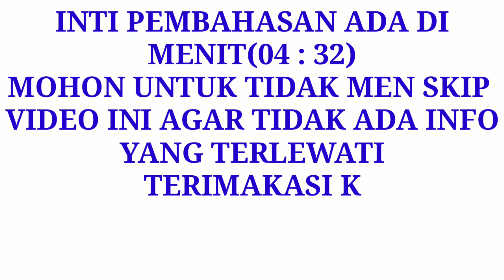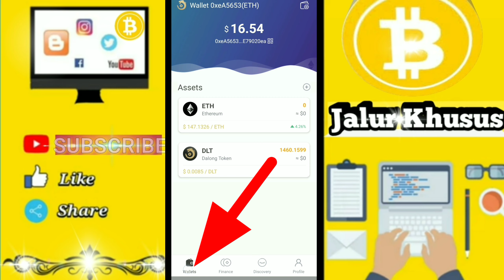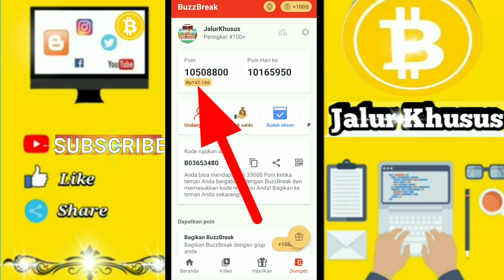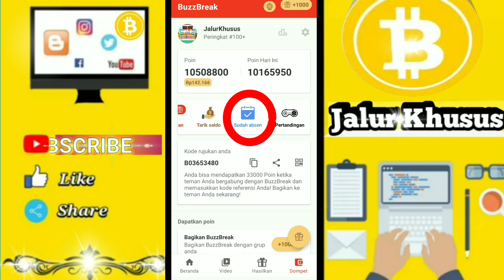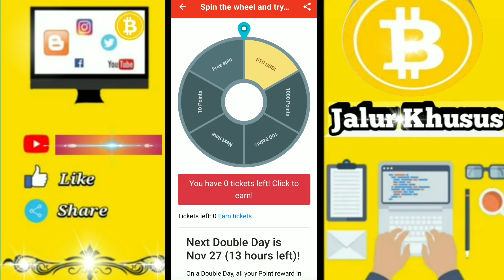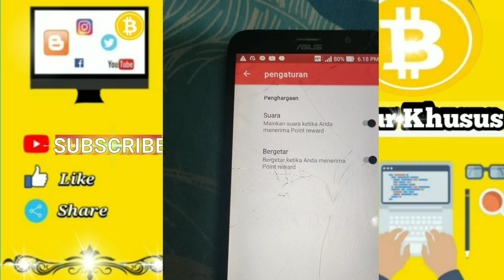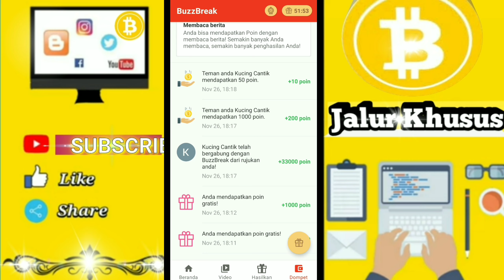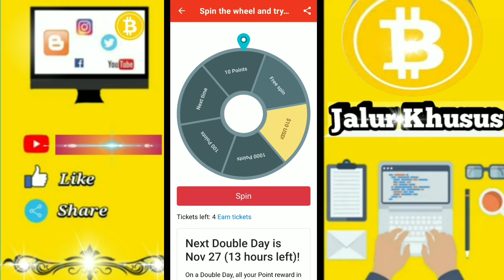100% BERHASIL DAPAT $10 CUMA DI BuzzBreak | YAKIN GAK MAU COBA + Giveaway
Kawan-kawan Juga Bisa Mendapatkan Poin Dengan Membaca Berita

Masukan
Kode Rujukan Teman Agar Dapat 1000 Poin

➡️B03653480

➡️B03653480

➡️B03653480
DAPAT KAN JUTA'aN Rupiah
Dari Aplikasi Ini,
Tutorial

HADIAH Atau:
Reward 50.000 DogeCoin untuk 100 Orang/referral pertama OGN..!!

Sesudah Mendaftar . Cantumkan nama kalian di pm Atau pm di @JALURKhususs ( Nama Depan dan Belakang sesuai pendaftaran di Origin )

Syaratnya sesuai dengan task OGN .
Ada reward 50.000 DogeCoin untuk 100 orang Pertama.!!

Jadi Masing2 Akan Mendapatkan 500 DigeCoin Per Orang Nya..

Jangan Pekek Mikir GASs Kawan Qu..

Buzzbreak earn unlimited money
How to earn fast in buzzbreak app
How to get unlimited points in buzzbreak
How to get unlimited referrals in buzzbreak
How to hack buzzbreak app
How to farm fast in buzzbreak
How to hack buzz break app
Hack buzzbreak
Hacked buzzbreak
Hack buzz break app
Nuyul buzzbreak
Nuyul hack buzzbreak
Cara terbaru nuyul buzzbreak
Cara dapat kan poin terbanyak di buzzbreak